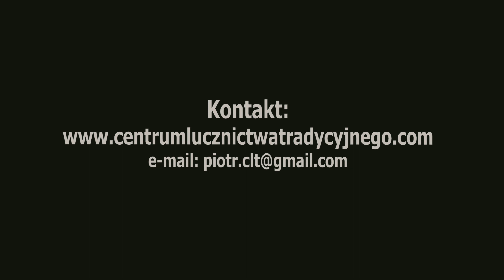Akademia Łuku - Część IX, Odcinek 1 - Celowanie postawą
W tym odcinku opowiadam o tym, jak celować na różne wysokości, ustawiać ciało w terenie i strzelać za pomocą postawy łuczniczej. Jest to także zbiór informacji o tym, jak radzić sobie ze "stromymi" trajektoriami bez zakłócania wypracowanej, powtarzalnej techniki.